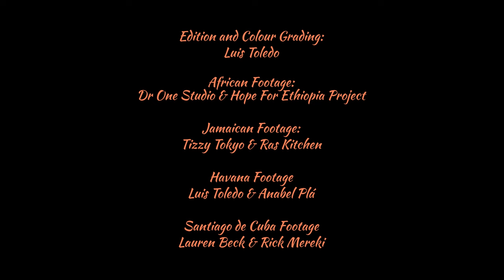📺 Mista Savona - The Fire From Africa feat. Micah Shemaiah, PuchoMan, The Gideon & Anyilena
Mista Savona presents 'The Fire From Africa' from the Havana Meets Kingston II Project. Single available

‘The Fire From Africa’ feat. Micah Shemaiah, PuchoMan, The Gideon & Anyilena.
A very special thanks to Create NSW in Australia for their support and assistance with this release.

Video Director & Cinematographer: Luis Toledo
Producer: Jake Savona
Havana Footage: Luis Toledo & Anabel Plá
Santiago De Cuba Footage: Lauren Beck & Rick Mereki
Jamaican Footage: Tizzy Tokyo & Ras Kitchen
Ethiopia Footage: Dr One Studio & Hope For Ethiopia Project

Post-Production
Editor & Colorist: Luis Toledo

Drums: Sly Dunbar
Bass: Robbie Shakespeare
Guitars: Winston ‘Bopee’ Bowen
Kette Drum: Bongo Herman
Nyabinghi Percussion: Bongo Herman, Shaun ‘Bugzy’ Anderson & Junior Bongo
Congas: Yaroldy Abreu
Mixed Cuban Percussion: Oliver Valdés & Vince Vella
Piano: Jake Savona
Backup Vocals: Francisco ‘Solis’ Robert, Julito Padrón, Ricardo Casamayor Pujals, Aristey Guibert Tejada & Anyilena Perera

Lyrics :
Micah Shemaiah:
Seeds I sow
Feed my soul
Seeds I sow
Feed my soul
When I chant I free my soul
On to the land that was foretold

To the Mama Land
I wanna be living in Africa
That’s where I’m from
Wanna be living in Africa

Chorus:
Alma del África lejana
Llena mi pecho de candela

[The soul of faraway Africa
Fills my heart with fire]

I wanna be living in Africa, yeh

PuchoMan
Desde Santiago de Cuba viva la cultura Rasta
Un saludo fraterno a Jamaica
Reggae music universal, internacional
Que no pasa de moda, no cansa
Que penetra como lanza
Hasta la abuelita danza
Sinonimo de esperanza, alabanza
No importa el lenguaje
Ni lo quien lo interprete
Lo mas importante es el mensaje

[The Rastas from Santiago de Cuba
Salute Jamaica
Universal, international reggae music
Don’t get old, it’s still on
Like a spear gets into your ear
Everybody dancing
It brings hope and praise
No matter which language
Or who is singing
The only and most important thing is the message]

Micah Shemaiah:
Ooh La la la la le la aaaah Africa
Ohhhhh Africa

The Gideon:
I - I
From outta Africa we came forth,
Rasta youths centralize
Pon the banks of the Nile
Yeh we long fi hold a vibes
Free from the iniquity gotta hold a Ites
Bigger judgement and Binghi fire it go light
Mama Africa will always provide
Burn out the wars, stop your damn genocide
Beat the kette drum and we deh by the fireside
Hail Selassie I, burn the fire, keep it lively - yeh!

Micah Shemaiah:
Kayaman say
Soul a say
Soul a say (from Jamaica To Cuba)
Twelve tribes say
Soul a say
Soul a say (Yo Yo Yo, Boom!)

The Gideon:
From Morocco back to Mozambique
We keep it grooving
Tanazania go to Kenya we keep it moving
Trod through the Congo
Up to Cameroon
Back to Ethiopia
Yeh we chanting, yo!

Micah Shemaiah:
Now on the shores of my Mama breast we lay,
Forever sure of the length of days we pray
And this road will not always be in grey
For every soul has a chance for a better day

Laaaaaaaa
La la le la
Yeah ahhh

Anyilena
Africa me llama
Africa me llama (x7)

[Africa calls me]

Micah Shemaiah:
One thousand miles away, yeah
One million minutes from today
But I go on and I hold strong
‘Cause I know
I will reach my home